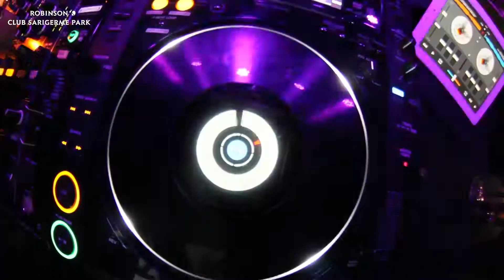My Promo Video 2018